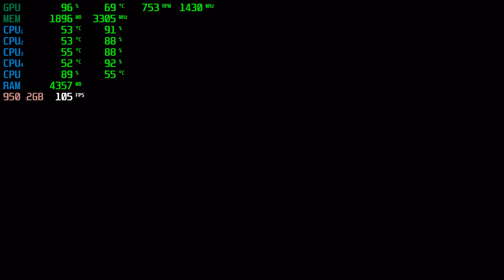Resident Evil 7: Biohazard | GTX 950 2GB + i5-2310 + 12GB RAM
Resident Evil 7: Biohazard Tested with the GTX 950 2GB + i5-2310 @ 1080p Low/Medium/High/Ultra Settings.

Low Settings: 0:05
Medium Settings: 6:08
High Settings: 13:04
Ultra Settings: 17:04

PC SPECS:

CPU: i5-2310 Quad-Core @ 3.09GHz 6MB Cache
Motherboard: Gigabyte GA-H61M-DS2
Video Card: EVGA GeForce GTX 950 2GB SC+
RAM: 12GB
PSU: ORION | 400w